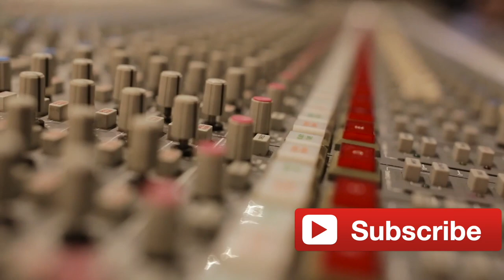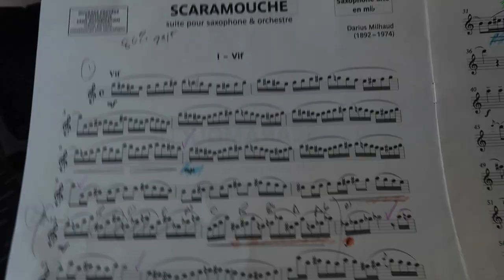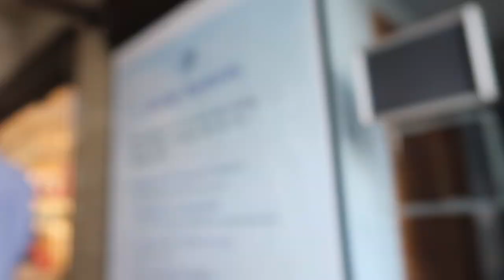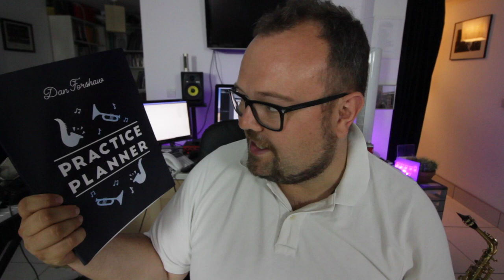should you sit or stand to play the sax?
Dan is an active ‘Vlogger’, (his YouTube channel now has over 8500 subscribers in twenty countries), and he enjoys photography, sport and most of all spending time with his young family.